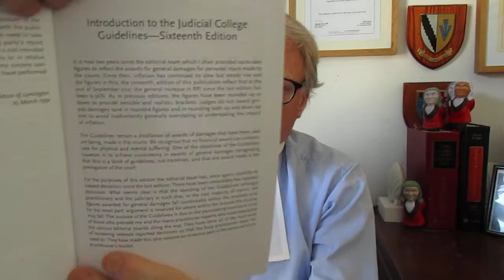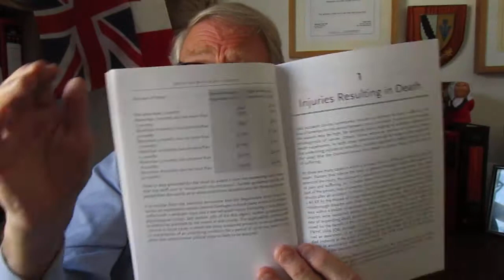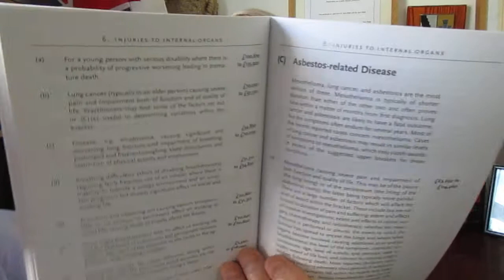Judicial College Guidelines for the Assessment of General Damages in Personal Injury Cases. 16th ed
BOOK REVIEW

JUDICIAL GUIDELINES FOR THE ASSESSMENT OF GENERAL DAMAGES IN PERSONAL INJURY CASES
16th edition

Foreword by Lady Justice Nicola Davies

OXFORD UNIVERSITY PRESS/JUDICIAL COLLEGE

FUNDAMENTAL GUIDANCE FOR PI PRACTITIONERS AND JUDGES AMID THE CHANGING FRAMEWORK OF DAMAGE ASSESSMENTS IN 2020s

We have reviewed these guidelines from the Judicial College on many occasions. They remain a fundamental purchase for practitioners in personal injury actions as the primary source for the way damages are assessed by the court.

Do begin the book by reading the Foreword by Lady Justice Davies, and the introduction by Mrs Justice Lambert to note the changes for the sixteenth edition.  The guidelines are designed to offer a clear and logical framework for the assessment of damages in personal injury cases. The first edition of this title in 1992 was regarded as a landmark in personal injury practice and remains of great assistance to all the parties these proceedings. Each succeeding edition has built upon a developing reputation for excellence, and some thirty years later the guidelines are now firmly established as essential reading for all those involved in personal injury litigation.

This new sixteenth edition for 2022 has been updated to consider rising inflation since the last edition. It has been compiled by Mrs Justice Lambert, Master Lisa Sullivan, Stuart McKechnie KC, Steven Snowden KC, and Richard Wilkinson.  The contents also reflect decisions of the higher courts on quantum which will be of great assistance to both judges and counsel.  There have been remarkably few reported decisions in recent years. We are fortunate that new guidance is provided in relation to the application of the tariff-based awards for general damages under the Civil Liability Act 2018 and is most welcome.

There is an excellent new section to cover sexual abuse as well as a new chapter dealing with work-related limb disorders. The Judicial College have also made efforts to identify those cases likely to fall within the new £5,000 small claims limit in certain RTA cases.

This book remains edited by a working party of the Judicial College and published by Oxford University Press. Mrs Justice Lambert remarks that the guidelines “remain a distillation of awards of damages that have been, and are being, made in the courts”

Lambert J goes on to say that “we recognise that no financial award can compensate for the physical and mental suffering”, concluding with these words about the objective of the book which is “to achieve consistency in awards of general damages recognising that this is a book of guidelines, not tramlines, and that any award made is the prerogative of the court.” An important point which practitioners always make to their clients.

The date of publication of this new paperback 16th edition from OUP is cited as 11th April 2022.